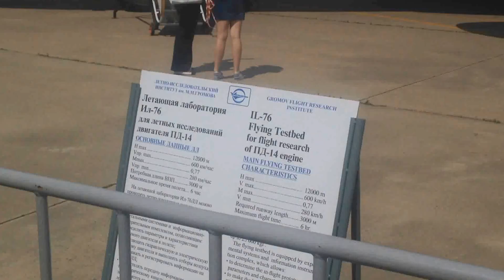МАКС 2017 国際飛行宇宙サロン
18日からモスクワの近くに国際航空宇宙サロン(международный авиа-космический салон МАКС 2017)が開きました！このイベントは2年に1回行われ、ロシアと世界の高等技術や実験サンプル(プロトタイプ）など出しますし、本物の機会をたくさん見ることができます。そしてみんなが一番楽しみにしているのは曲芸飛行チ-ムのパフォーマンスです！（＾∇＾）「モスクワへようこそ」は今そこに行き中なので、色々教えてあげます！どうぞご覧ください！

モスクワへようこそ！